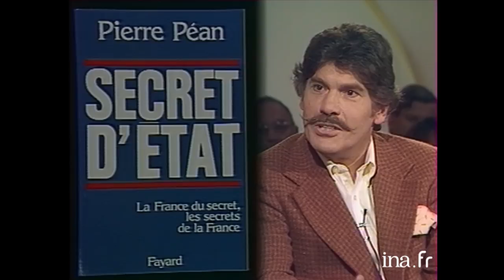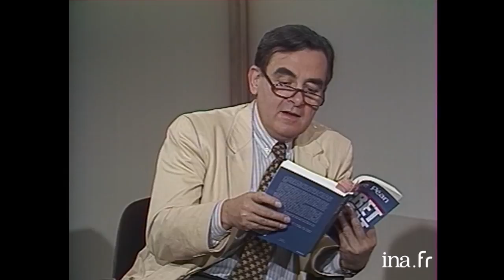Pierre Péan "Secret d'Etat" les rouages des services secrets | Archive INA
Apostrophes  | Apostrophes | 19/09/1986

L'émission est consacrée à la "désinformation", ou comment manipuler l'information afin de propager et de rendre crédible une fausse version des faits au nom d'une idéologie ou de la raison d'Etat. Sur ce thème, Bernard PIVOT reçoit  le journaliste Pierre Péan pour son livre « Secret d’Etat ». Pierre Péan  parle des rouages et organismes des services secrets, des enquêtes journalistiques et de leurs limites.